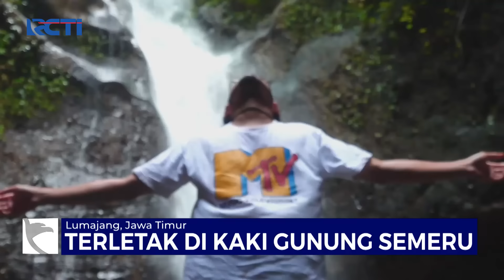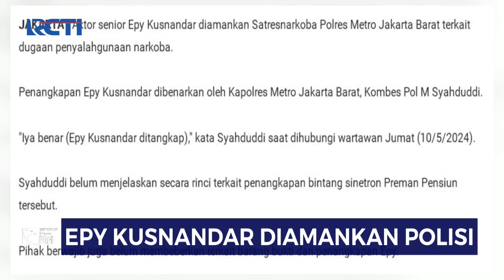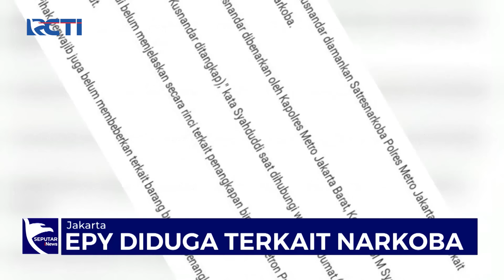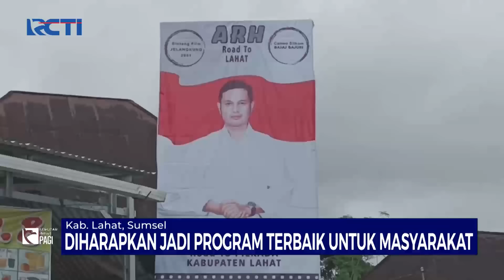[FULL] Hendak Kabur, Sopir Angkot Ugal-ugalan Ditahan Warga usai Tabrak Ojol dan Mobil - SIP 11/05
Saksikan info berita terkini di:
Seputar iNews Pagi: Setiap Hari Pukul 04.30 WIB
Seputar iNews Siang: Setiap Hari Pukul 11.30 WIB
Seputar iNews Malam: Senin – Jumat 01.00 WIB
Seputar iNews: Senin – Jumat 09.00 | 11.00 | 13.00 | 14.00 | 18.00 | 23.00